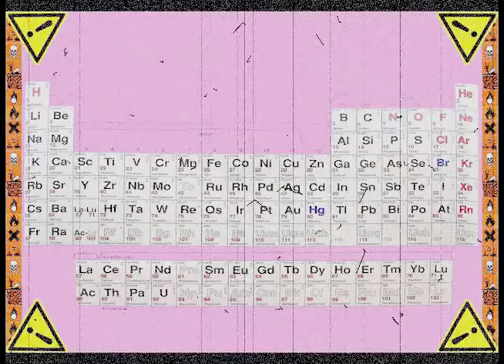FIESTA TOXICANA ONE TWOO #10 COAL MINE CANARY